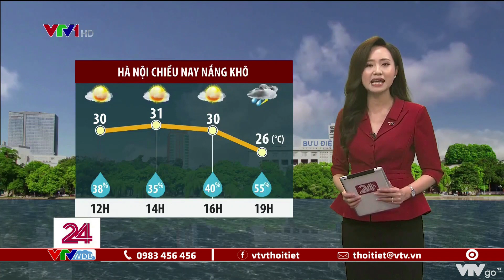Bản tin thời tiết 11h30 - 04/05/2022: Chiều, tối nay TP Hồ Chí Minh mưa to cục bộ | VTVWDB